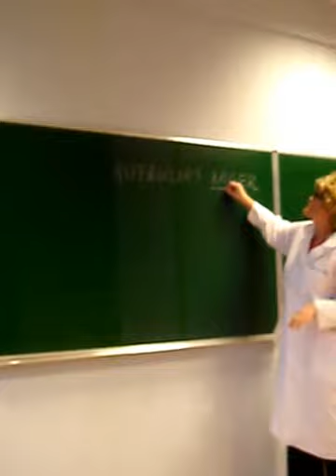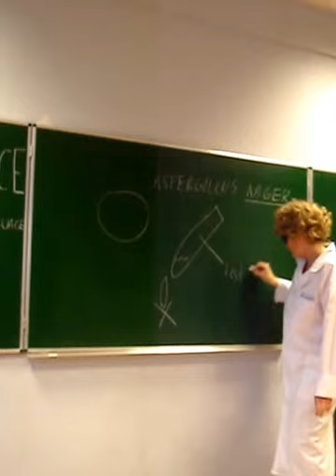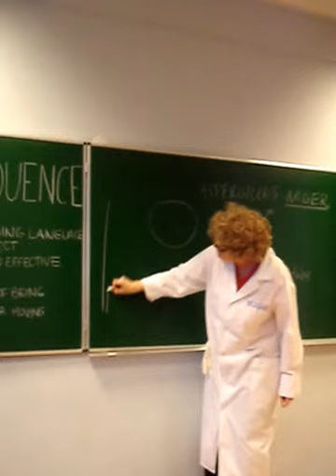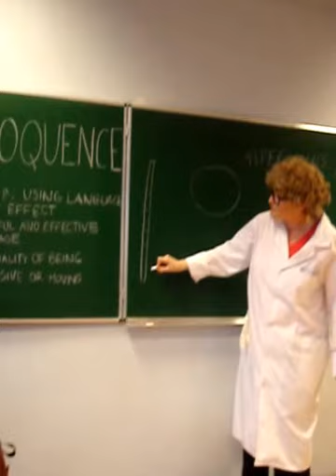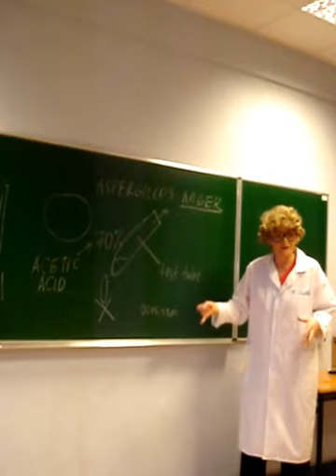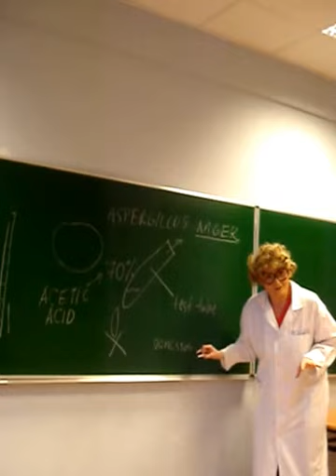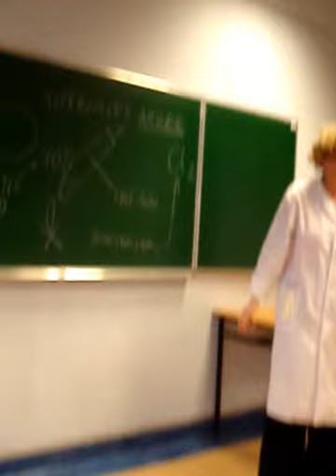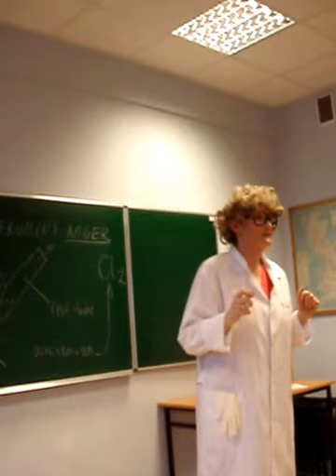Dr Szczerba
Dr Szczerba is one of the most recognizable characters among Polish Toastmasters. He studied chemistry in Gdańsk with Barbra the Toastie – Immediate Past President of the Tricity Toastmasters Club. This project comes from advanced manual and was the very first creation made this way in this club. If you are curious what kind of events Dr Szczerba witnessed and experience colourful reality of chemistry – enjoy watching and sharing your comments :)

The Entertaining Speaker manual
Project no 1 – The Entertaining Speech
Title: „Barbara – the crazy chemist”
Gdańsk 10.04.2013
Evaluator: Tamar Kanashvili